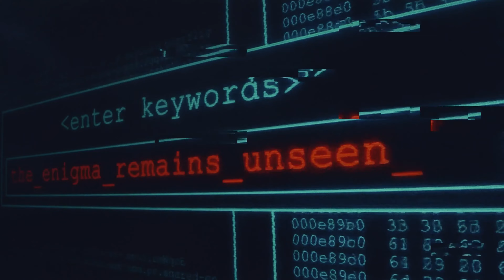Overwatch 2 - Official Enigma Reveal Trailer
Overwatch 2 players will be able to dive into the new Invasion Story Missions by answering the call to action from Enigma, played by John Cena himself. Null Sector’s forces are attacking Rio, Gothenburg, and Toronto with Overwatch being the only resistance that can rise to the occasion. Play the Invasion Story Missions on August 10 for PlayStation 5, Xbox Series S|X, Nintendo Switch, and PC.